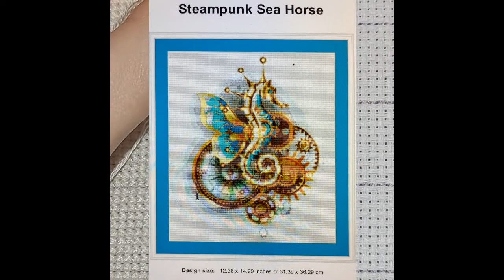Stitch with Me #2 - Flosstube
Design: Steampunk Seahorse by Light Unicorn
Fabric: 14 count Aida